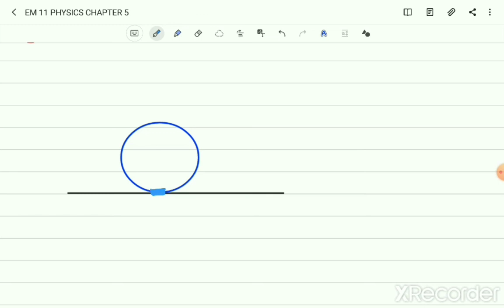EM 11 PHYSICS CHAPTER 5 PART 2